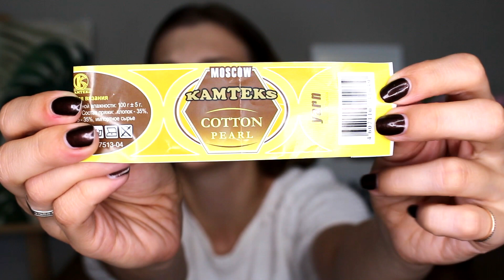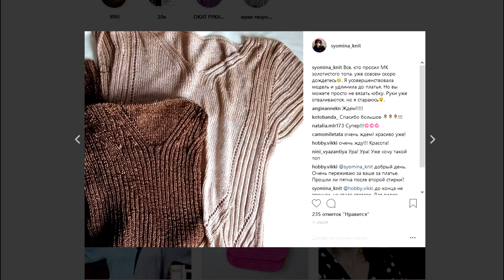КАК МОИ ДЕЛА#4 ГОТОВЫЕ РАБОТЫ//НОВАЯ ПРЯЖА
В этом видео покажу готовые работы и расскажу их истории,а также новую пряжу.